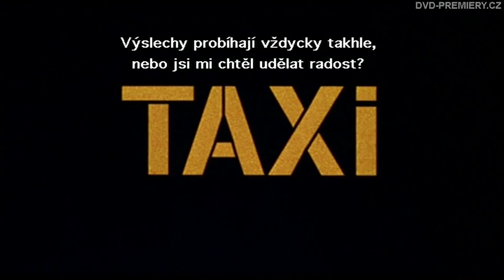Taxi (1997) Trailer CZ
(5000+ skladem DVD, BLU-RAY, 4K filmy).

Daniel žije v Marseille a zná ji lépe, než kdo jiný, každou zkratku, každou jednosměrku. Jeho největší vášní je rychlost, která je samozřejmě větší, než si umí marseillská policie vůbec představit. Začínal jako poslíček, který rozvážel pizzu a nyní má taxikářskou licenci. Svůj vůz speciálně upravil a ze všeho nejraději má zákazníky, kteří mají naspěch. Až jednou sveze tento fenomenální taxikář policistu, který má problémy nejen s gangem, který vykrádá banky, ale i se svým řidičákem.